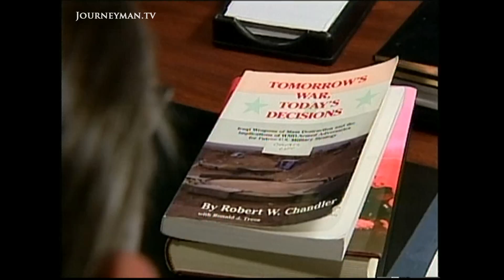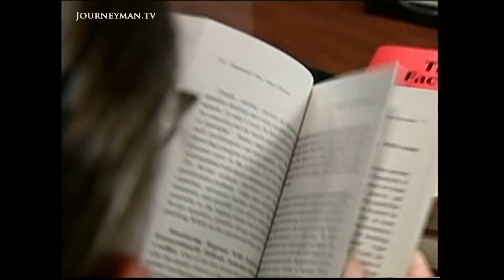The Deadly Legacy Of The Afghanistan Bombings (2001)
Legacy Of The Bombs (2001) - The ground around Kabul is littered with unexploded cluster bombs. Although de-mining organisations like HALO are working to clear them, people - mostly children - are still being maimed or killed.

11 year-old Sharif is rushed into hospital, his body covered in blood. He and a friend had been playing with an unexploded shell when it detonated, causing them both horrendous injuries. He is one of many children who have been injured or even killed by the legacy of the American bombing. Meanwhile, America defends its use of devices like cluster bombs: "They are used as a substitute for people. Otherwise we'd have to send more people and there'd be a lot more dead Americans," claims retired air-force colonel, Robert Chandler. But this is of no consolation to little Sharif, who loses his hand as a result of his injuries.